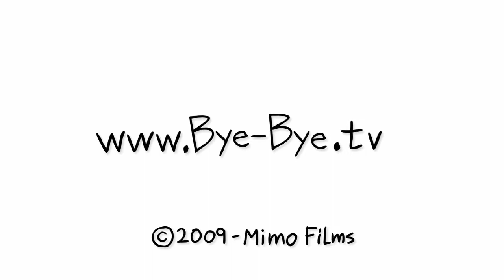Banana - HD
Little Bones embarks on the dangerous journey of stealing Chubs' banana.